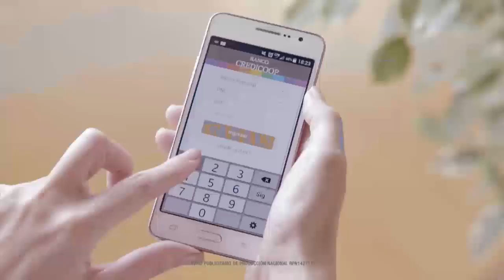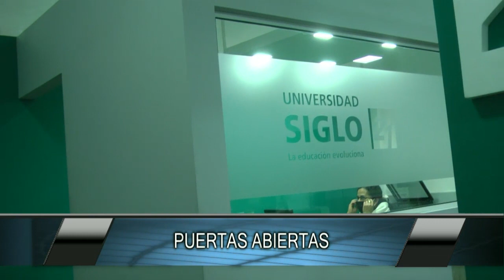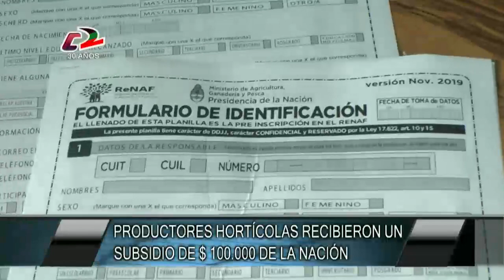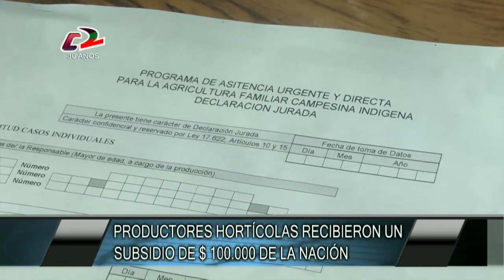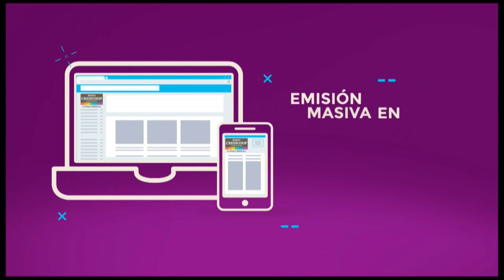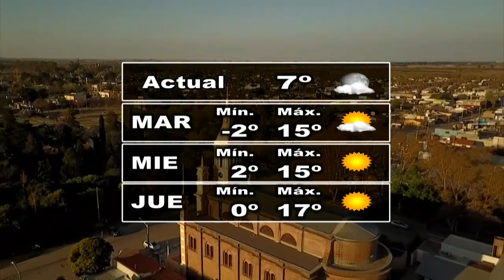30 Minutos Noticias 27 07 20